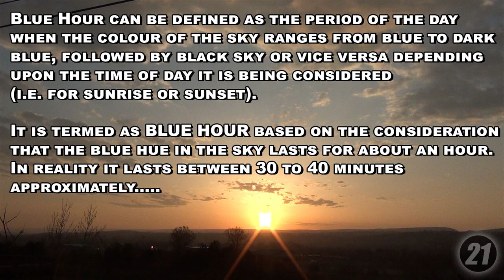Trains in the Blue Hour | Moody Blues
Trains in the Blue Hour